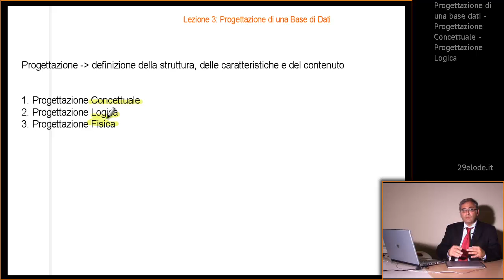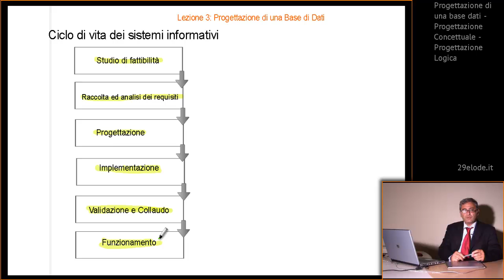Il ciclo di vita di un sistema informativo - Lezioni di Basi di Dati - 29elode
Videocorso completo di Basi di Dati sul sito 29elode.it
Prof. A. Comi